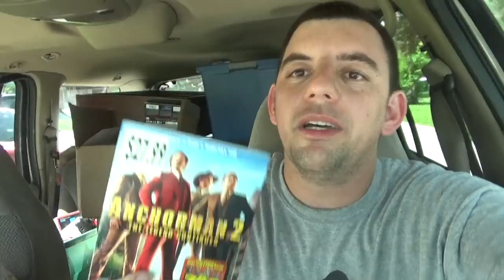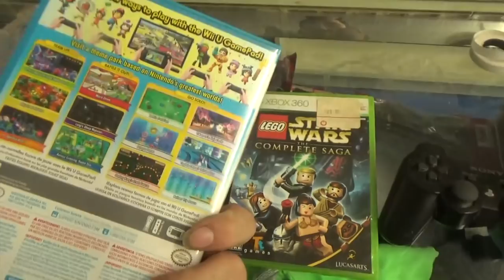Garage Sales 7/13/18 Friday The 13Th Sales!!